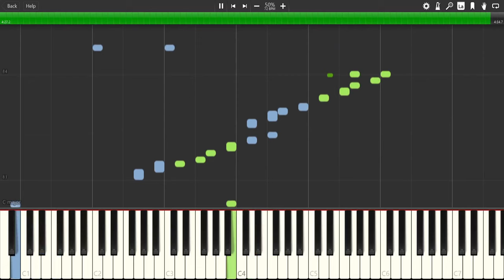♪ Relevency Despair (Hilda 2 ) Synthesia Piano Tutorial | Under Night In Birth Willfox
You can see all of the piano MIDI inputs for Hilda's new theme in Under Night In Birth 2. You can also use the included sheet music to learn how to play Hilda's 2nd theme on piano.

0:00 Normal Speed
2:25 50% Speed